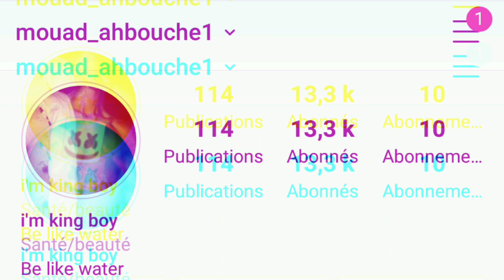خيال مثقوب : سباق أحمق | V1 .